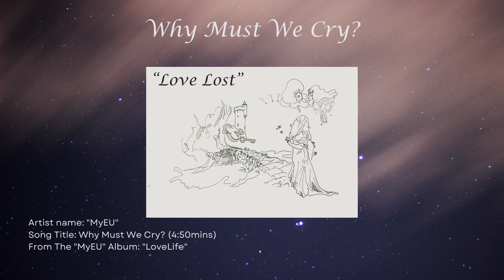Why Must We Cry? by MyEU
Lyrics

So you go on your way burning bridges as you cross them, and without a glance
Seek out and find a new circle, begin to perform a new dance.
The spotlight is shining upon you as you swirl around on your stage.
Quickly now, find a new partner. The book now moves on one more page.

(ch) Why must we cry? Why must love die?
Why can’t our love rise again?
Why must we cry? If we just try
Our love can fly again

(break)

There’s a moment you sometimes remember, so long ago now it seems.
Lovers embrace in a moonbeam, dear friends sharing their dreams.

(ch.- partial) Why must we cry? If we just try

(break)

The bridge to my heart is forever so long as a moonbeam is cast.
A kind hand from someone who loves you to help you over rocks in your path
Now my eyes are beginning to water, I take one last look and I turn.
I feel your love slip through my fingers, but I did not want to see that bridge burn.

(ch) Why? Tell me why? Why must we cry?
Why must we cry? If we both try

(short instrumental bit, and final line):

Our love will fly again.